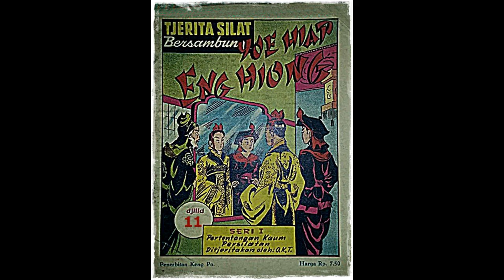Seri Cerita Silat Pertentangan Kaum Persilatan Jilid 11